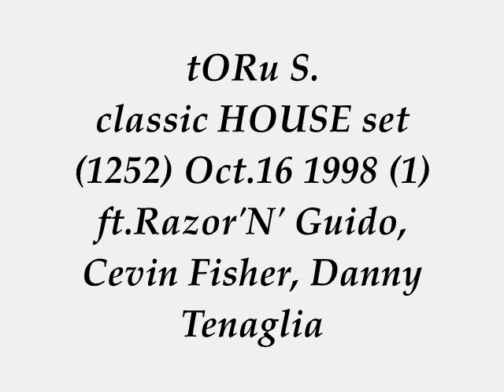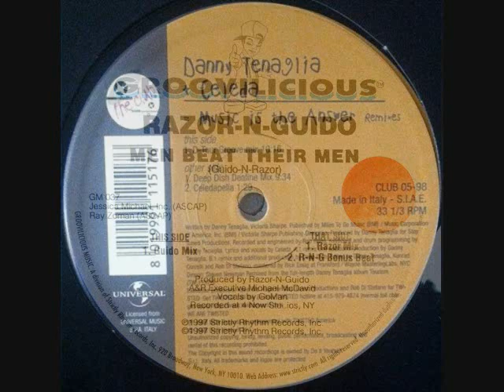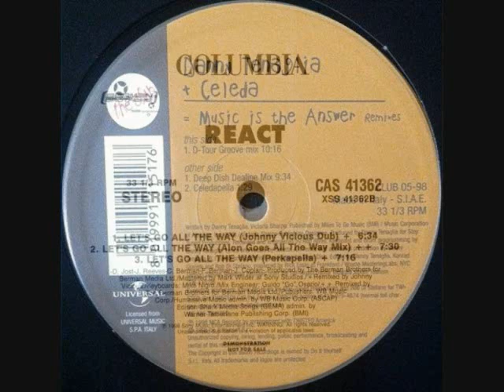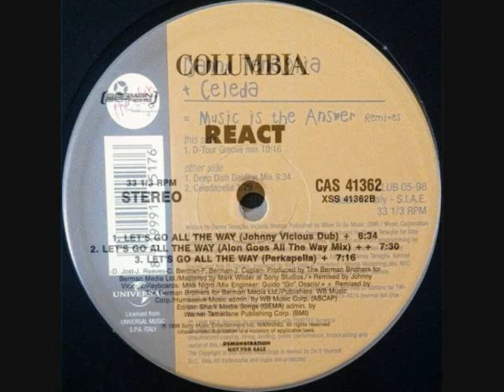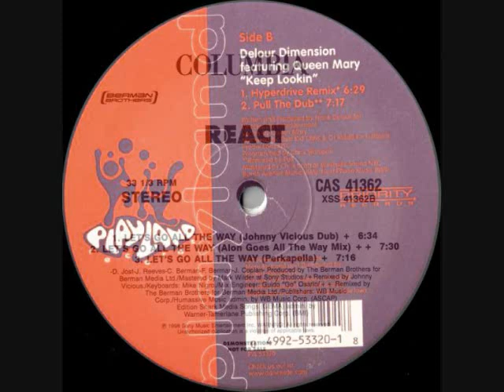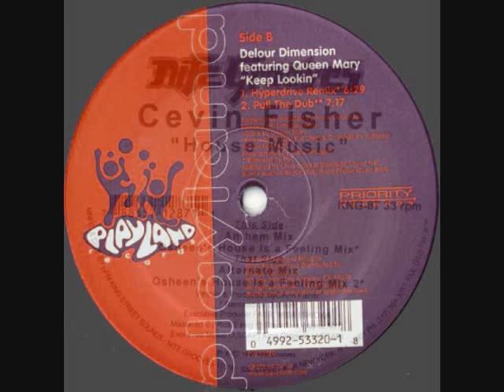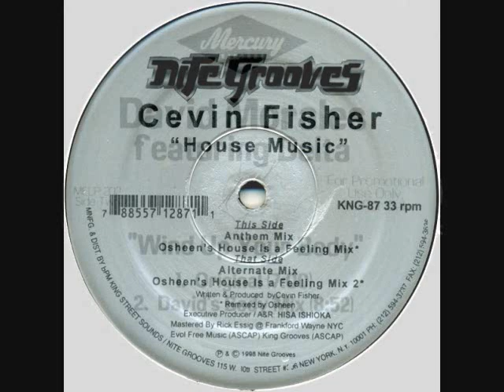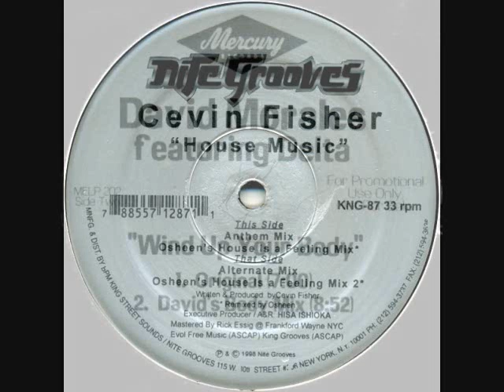tORu S. hot tribal HOUSE set 1252 Oct 16 1998 (1) ft.Razor'N' Guido, Cevin Fisher, Danny Tenaglia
BIG love & Respect to Razor N Guido Guido Osorio (RIP) Peter Osback, Danny Tenaglia Twisted America, React Johnny Vicious,  ‎Frank Delour Adam Ruiz That Kid Chris, Cevin Fisher DJ OSHEEN, David Morales, Spacedust ‎Paul Glancy Duncan Glasson, Arthur Baker.